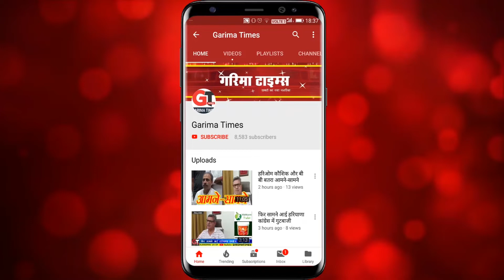फिर सवालों में भाजपा का सफाई अभियान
मंत्री को मिली सुविधा पर सफाई कर्मचारियों को नहीं